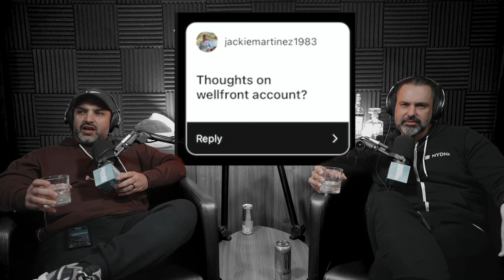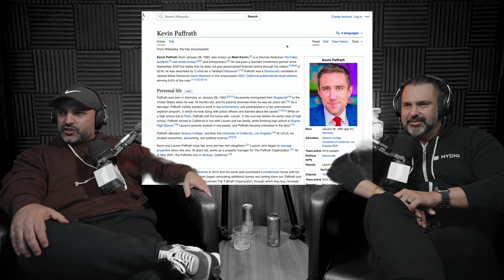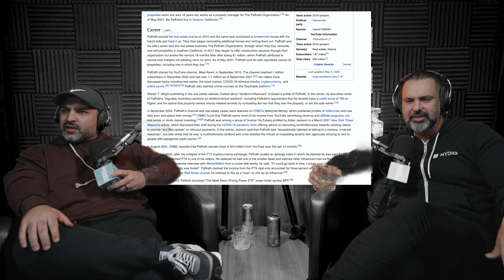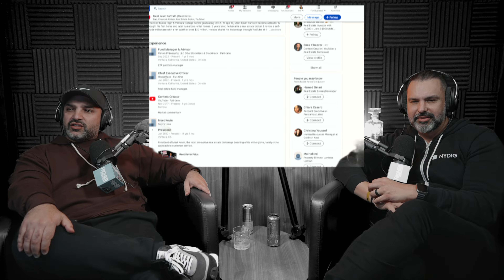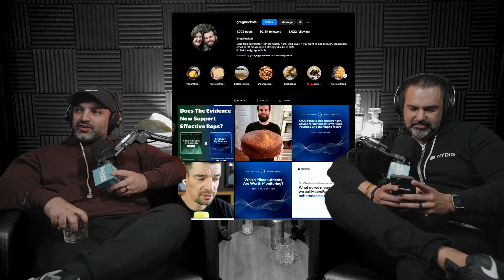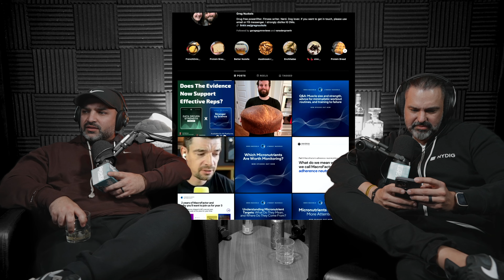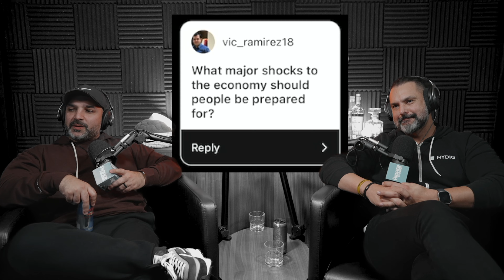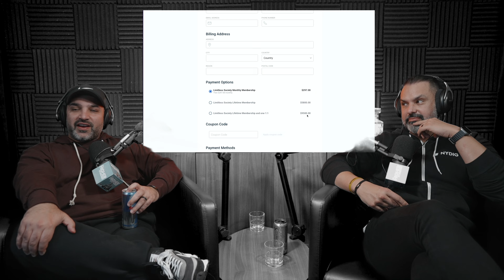Episode 208 | Cash Or Trash And $100 For That Ass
Trying something new, Chris, Saied and Haroon wanted to play a little game of "Cash or Trash."  In this game they asked for you, the listener, to ask any questions you wanted to or name a popular social media personality you wanted to hear their opinion on.  The idea was not to disparage anyone, but provide a roadmap and some insight in to what we look at when trying to determine if someone on social media is what they are representing themselves to be.  Since The Higher Standard has not done an episode like this before, we really want to hear your thoughts.  Did you like it or was it "trash?"
TRANSCEND your goals! With a telehealth physician directed personalized treatment plan you can get a PERSONALIZED PLAN for Peptide Therapy, Hormone Replacement Therapy, Cognitive Function, Sleep & Fatigue, Athletic Performance and MORE. Their online process and medical experts make it simple to find out what’s right for you.
🔑 Key Moments:
00:40 Intro
09:20 Thach Nguyễn cash or trash
14:10 Mr. Thankful or Mr. Thank You
22:50 Caleb Hammer we didn't know
25:25 Wellfront accounts
27:35 Alex Choi is legit
29:17 Bitcoin and real estate in 2024
32:37 We do not want to Meet Kevin
38:17 BlackRock 2024 Global Outlook
🔗 Referenced Show Links:
BlackRock
2024 Global Investment Outlook
📩 The Higher Standard private email list for written articles, show resources & more